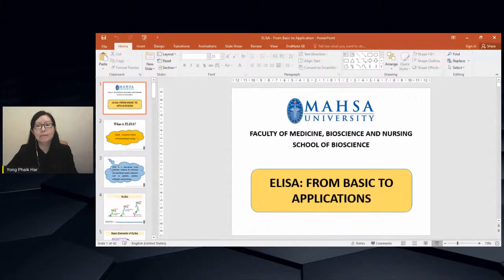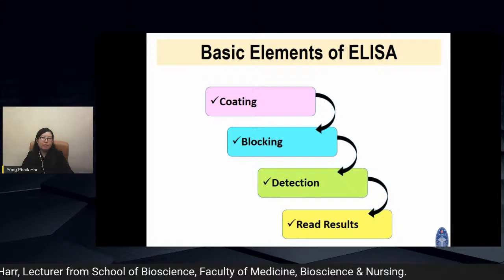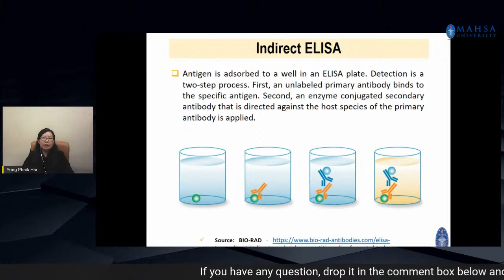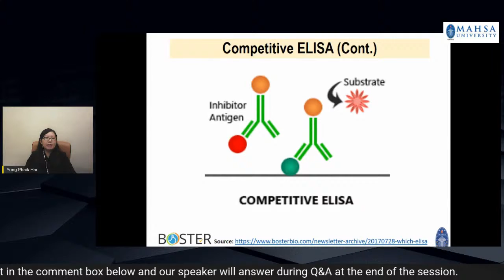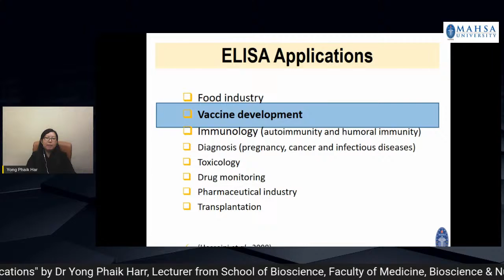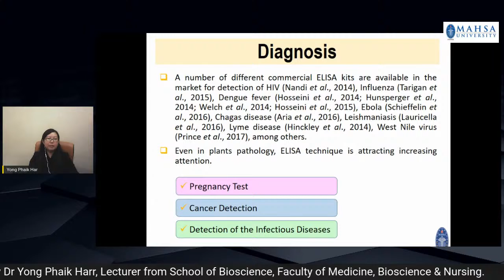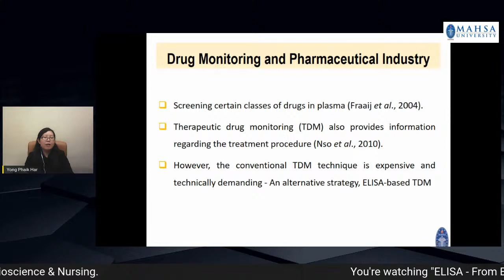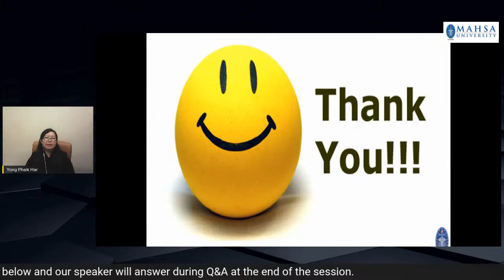🎙ELISA : From Basic To Applications🔬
ELISA is a prominent Immunology Assay. Listen to Dr. Yong, from the School of Bioscience explain its basic approach to its applications